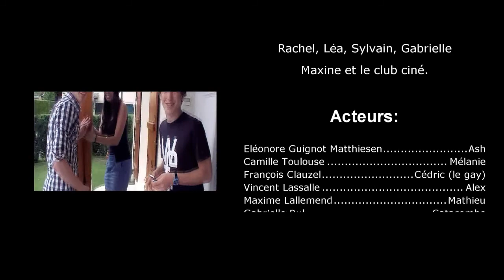tout est relatif